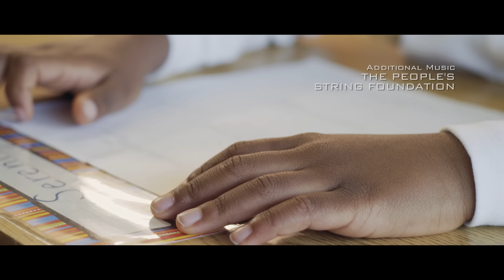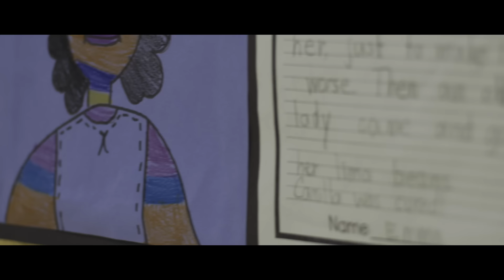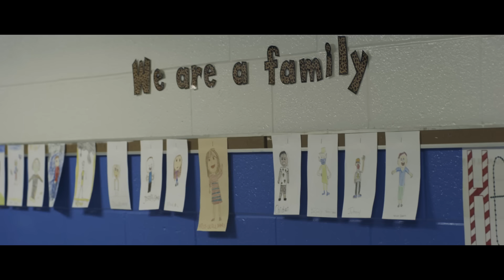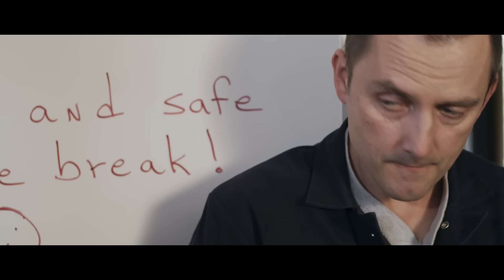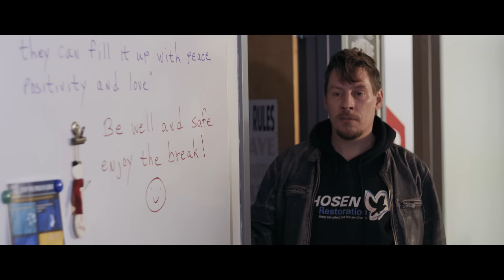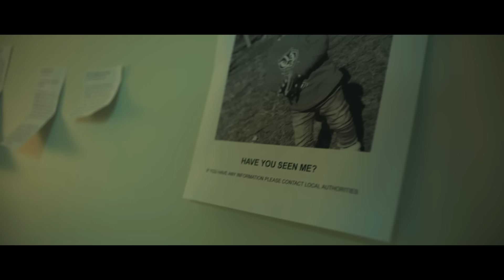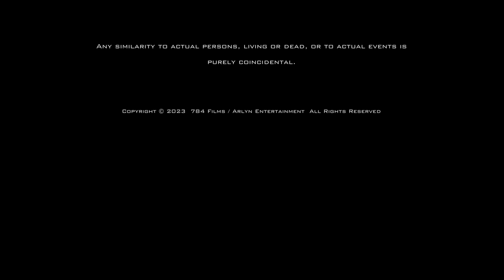2 Children Have Gone Missing | ElemenTory | Hollywood 2024 Thriller Movie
A young couple’s world is shattered when their child goes missing in broad daylight.  Shortly after, another child disappears mysteriously from school.  When the parents get little help from the police and their kid’s teachers, they band with the other couple to take matters into their own hands, taking control of the school in their search for answers about their missing children.

2024.  Stars: Shaun Paul Costello, Juliette Valdez, Big Daddy Kane